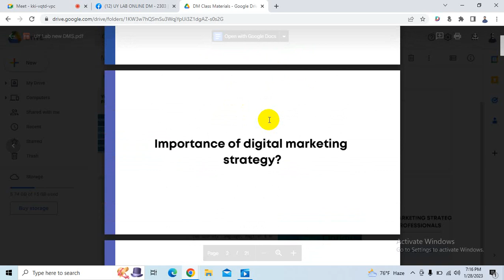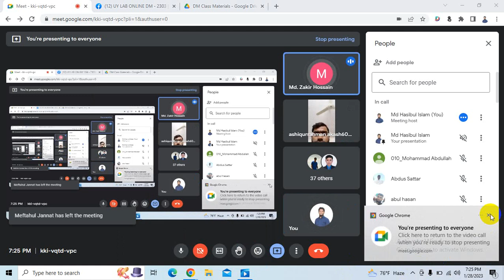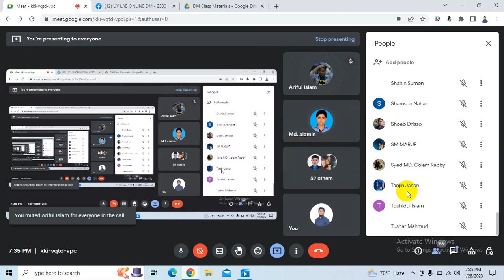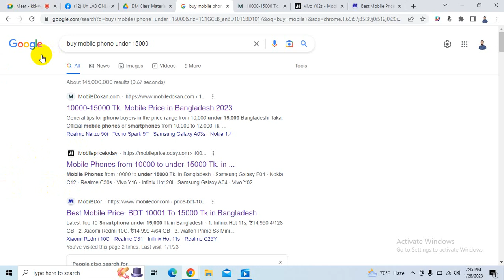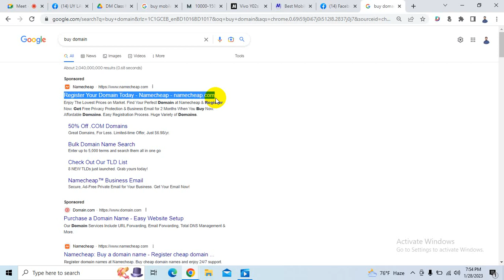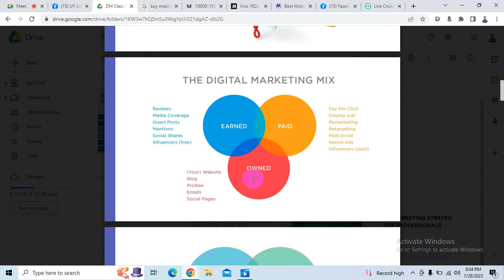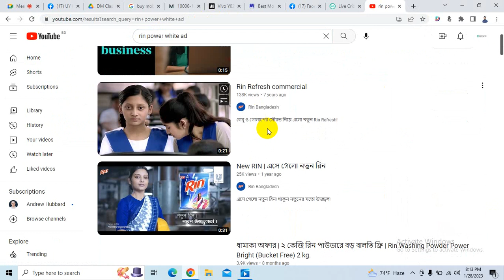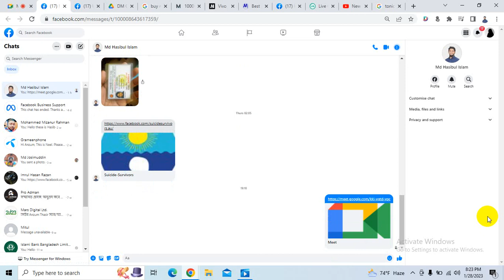digital marketing tutorial for beginners bangla 2023 I digital marketing bangla I Class 02 I digital